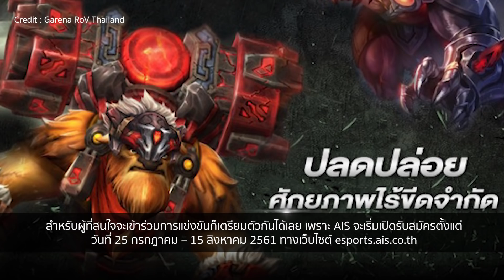AIS ลุยจัด eSport แข่งเกม ROV และ DOTA 2 ชิงเงินรางวัลกว่า 1.6 ล้านบาท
AIS เดินหน้าสนับสนุนวงการ E-Sports ไทย ร่วมผลักดันเกมเมอร์สู่ระดับภูมิภาคและเข้าแข่งขันระดับโลก ด้วยการจับมือกับสิงเทล กรุ๊ป จากสิงคโปร์ และโอเปอเรเตอร์ในเครืออีก 6 ประเทศ เพื่อจัดการแข่งขัน PVP E-Sports Championship ชิงรางวัลรวมมูลค่าถึง 11.5 ล้านบาท